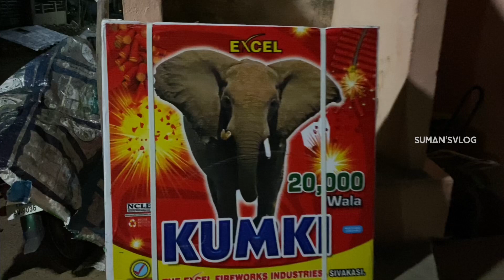20000 wala crackers bigger & largest fireworks-| happynewyear2021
Hi friends wish you all very happy New year 2021
Today new year special we gonna burst 20000 wala from Excel fireworks 💥 Sivakasi